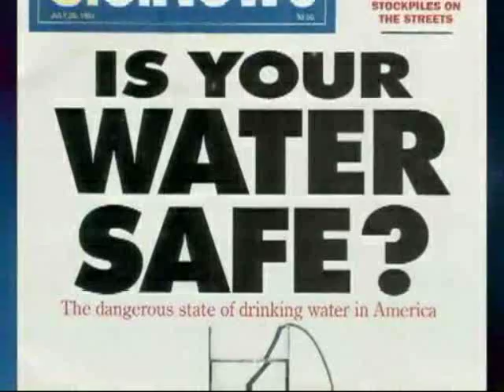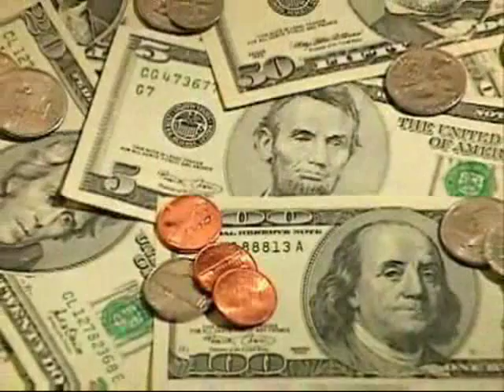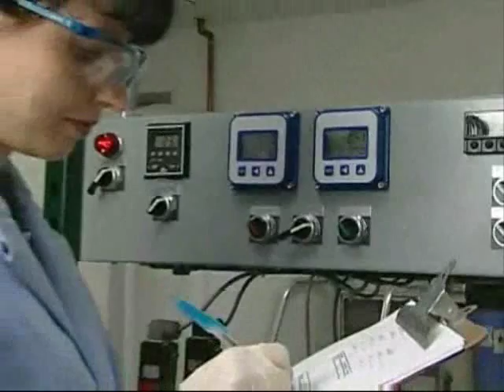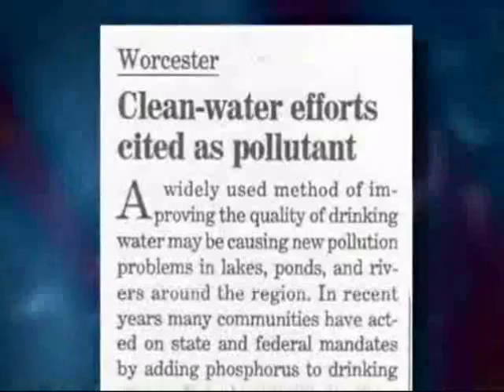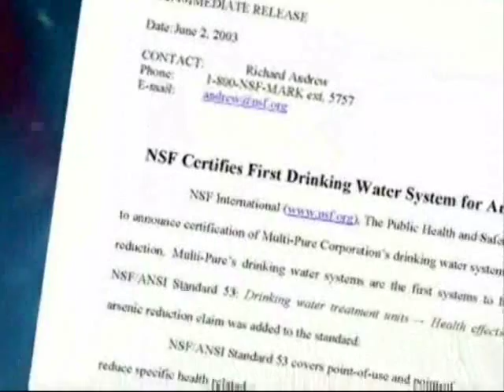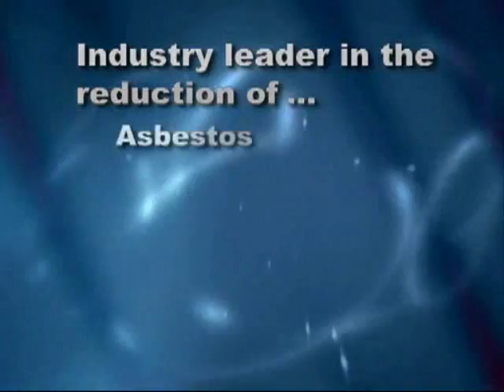How Safe is Your Water?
Americans consider their water supply safe because the U.S. Environmental Protection Agency (EPA) monitors drinking water quality.  However, the EPA has established standards for less than 100 contaminants found in drinking water supplies.

Federal law requires the public water utilities to provide consumers with a "consumer-confidence report".  The water companies are required to tell consumers whether their water measures up to the established EPA standards.  If standards have not been established, the water company is not required to monitor and report on those contaminants.  Also, while certain contaminants found in your drinking water may be within "allowable" limits, that level of contamination may not be safe for vulnerable populations, such as children, the elderly, pregnant women and individuals with compromised immune systems.

The report may indicate that your water had safe levels of a contaminant, when it actually experienced potentially harmful spikes.  The water utility's report is usually based on an annual average measurement, not on individual water samples.

A water quality report can't tell you about contaminants that can be introduced into the drinking water as it flows through the distribution pipes or in your own home -- such as lead from lead solder on pipes, asbestos used in distribution pipes, or harmful byproducts of chlorination.

Water can pick up lead almost anywhere along the way from the treatment plant to the tap. Lead enters tap water through corrosion of plumbing materials.

Lead in drinking water can cause a variety of adverse health effects when people are exposed to it at levels above the maximum contaminant level (MCL) of 15 ppb.  In babies and children, exposure to lead in drinking water can result in delays in physical and mental development; slight deficits in attention span; hearing problems, and learning disabilities. Adults who drink water contaminated with lead could develop high blood
pressure.

Home water filter systems are the most valuable home appliances you will own.  Everyone deserves a convenient and reliable supply of crystal-clean pure water without the expense and hassle of bottled water.  Various research studies show that drinking plenty of pure water will significantly improve your overall health status and will help you maintain your ideal weight.